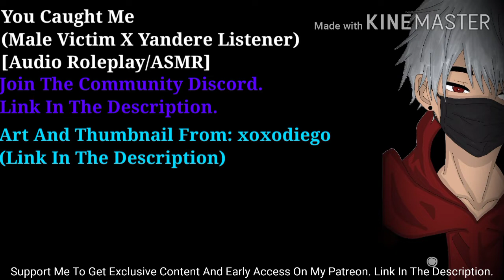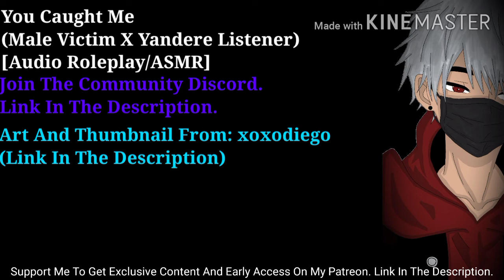(Male Victim X Yandere Listener) - You Caught Me [Audio Roleplay/ASMR]